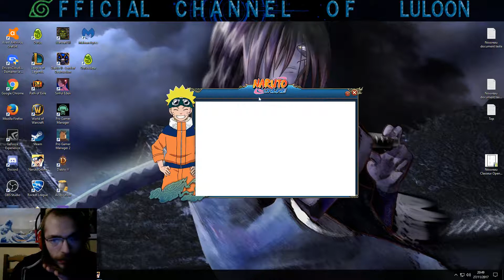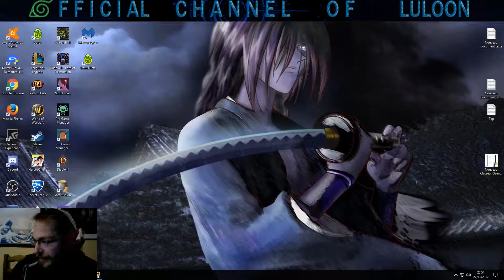Space time battle Saison 2 - Final de groupe de Groupe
J'ai commencer avec un poil de retard, pas eu le temps de présenter le premier combat, mais ce sont bien les finals des phases de groupe :p
C'etait full beaux combats, j'espère que ca vous fera plaisir ! :D

*HUD By Yuneko !*